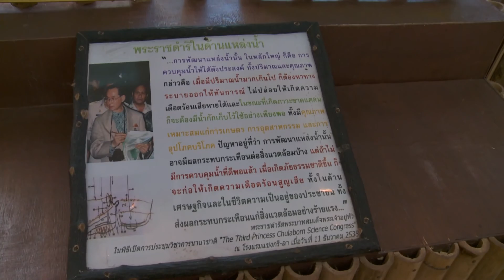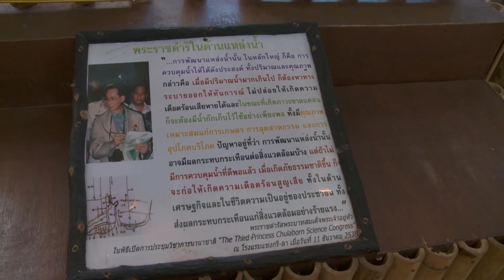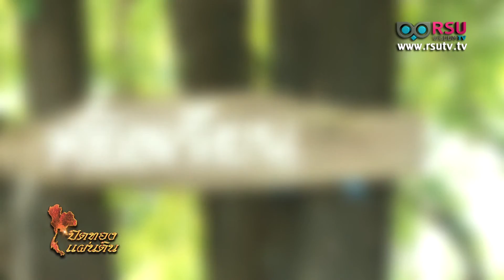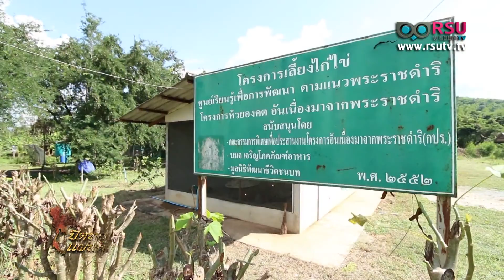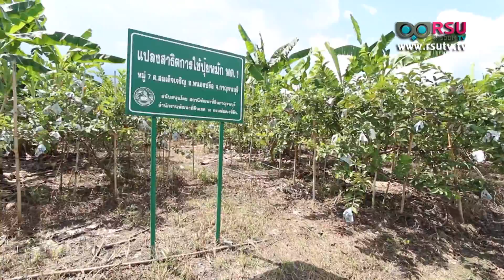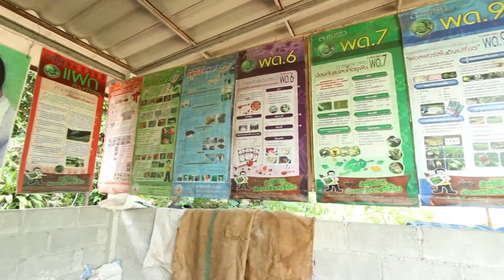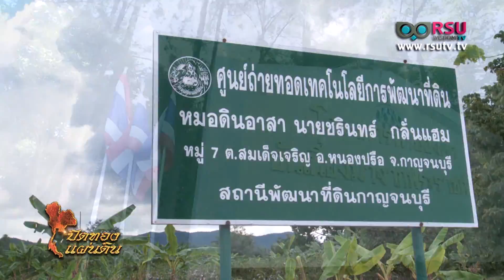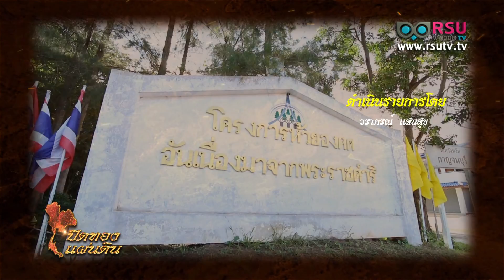ปิดทองแผ่นดิน : โครงการห้วยองคตอันเนื่องมาจากพระราชดำริ อ.หนองปรือ จ.กาญจนบุรี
สถานีโทรทัศน์ อาร์เอสยู วิสดอม ทีวี (RSU Wisdom TV) ทีวีแห่งมหาวิทยาลัยรังสิต,

*รายการ ปิดทองแผ่นดิน : โครงการห้วยองคตอันเนื่องมาจากพระราชดำริ อำเภอหนองปรือ จังหวัดกาญจนบุรี

 โครงการห้วยองคตอันเนื่องมาจากพระราชดำริ อำเภอหนองปรือ จังหวัดกาญจนบุรี ก่อตั้งขึ้นตามแนวพระราชดำริของพระบาทสมเด็จพระเจ้าอยู่หัว เมื่อวันที่ 28 มกราคม 2533 โดยมีพระราชกระแสรับสั่งกับ นายสุเมธ ตันติเวชกุล เลขาธิการกปร. และเลขาธิการมูลนิธิชัยพัฒนา อธิบดีกรมชลประทาน พร้อมคณะเจ้าหน้าที่ว่า ได้ทราบว่าพระราชญาณรังสี (พระอาจารย์จันทร์ คเวสโก) ได้ไปดำเนินการพัฒนาพื้นที่บริเวณตำบลหนองปรือ อำเภอบ่อพลอย จังหวัดกาญจนบุรี ซึ่งจะก่อให้เกิดประโยชน์แก่ประชาชนเป็นอย่างดี จึงให้เลขาธิการมูลนิธิชัยพัฒนาไปนมัสการ พระอาจารย์จันทร์ คเวสโก เพื่อช่วยประสานและสนับสนุนการดำเนินงานในโครงการดังกล่าวนี้ ซึ่งต่อมาได้พระราชทานพระราชดำริให้ดำเนินการจัดหาที่ดินจำนวนหนึ่ง เพื่อนำมาวางแผนและจัดทำโครงการ เพื่อพัฒนาและช่วยเหลือประชาชนในบริเวณพื้นที่ดังกล่าว และพระราชทานชื่อว่า “โครงการห้วยองคตอันเนื่องมาจากพระราชดำริ” อีกทั้งได้พระราชทานทรัพย์ส่วนพระองค์ และเงินจากมูลนิธิชัยพัฒนาเข้าร่วมสนับสนุนโครงการ โดยมี พระอาจารย์ญาณรังสี (พระอาจารย์จันทร์ คเวสโก) วัดป่าชัยรังสี อำเภอเมือง จังหวัดสมุทรสาคร พระราชมงคลญาณ วัดปากน้ำ พระภาวนาวิสุทธาจารย์ วัดไตรมิตรวิทยาราม กรุงเทพมหานคร เป็นผู้ร่วมสนับสนุนและประสานการดำเนินงานต่างๆ อันเป็นแนวทางพัฒนาตามแนวพระราชดำริ ที่ให้ฝ่ายต่างๆประสานการทำงานร่วมกันทั้งภาคราชการ ราษฎรและศาสนา

ออกอากาศเมื่อ วันอาทิตย์ ที่ 3 พฤศจิกายน พ.ศ. 2557 เวลา 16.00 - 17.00 น.
*ผู้ดำเนินรายการ: วราภรณ์ แสนสุข